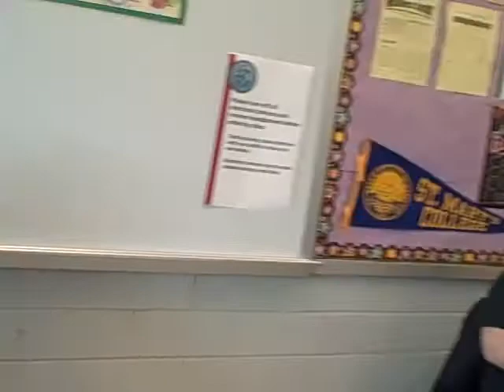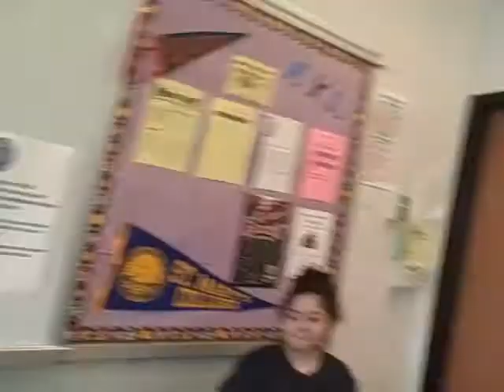Romeo + Juliet Project